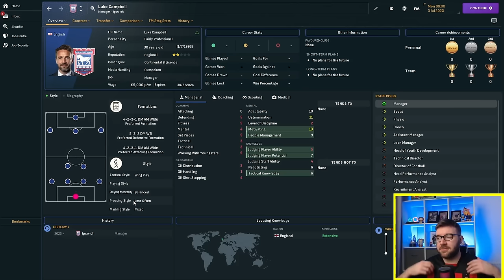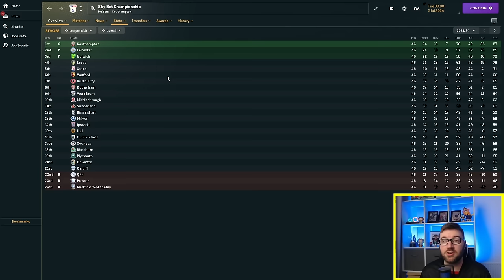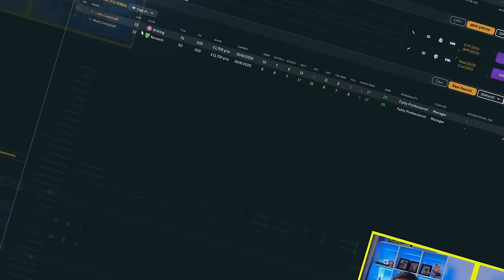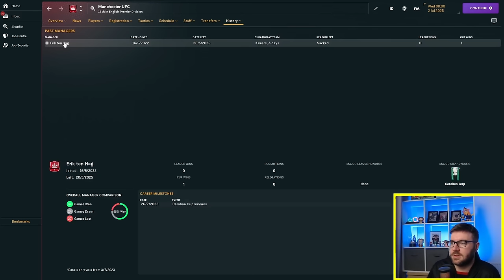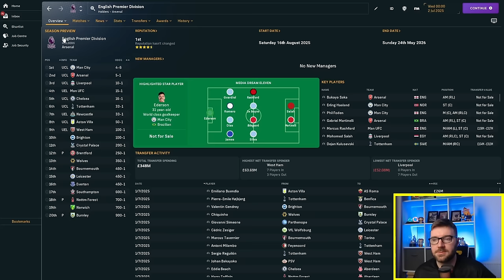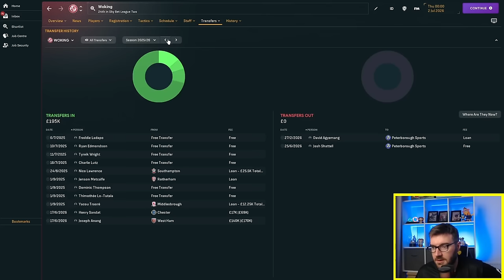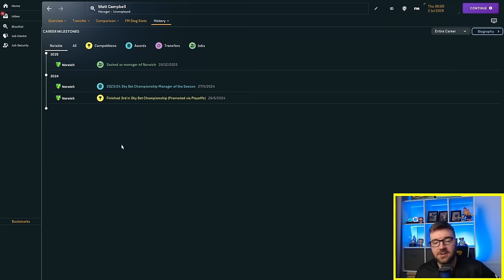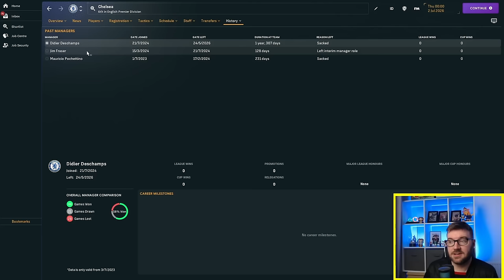Twin Managers - Who Will be More Successful? | FM24 Experiment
In this Football Manager 2024 Experiment, we made two managers who happened to be twin brothers. Non-identical thanks to Midjourney, but you can't win them all. Speaking of winning them all, can they win them all, and by them - I mean trophies? Oooooooh.